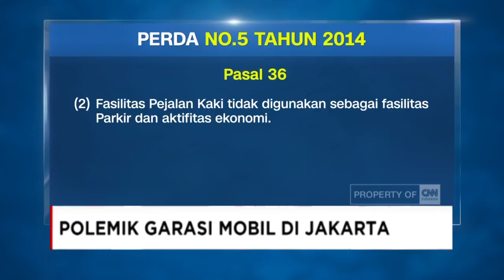Polemik Garasi Mobil di Jakarta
Sebagian warga Jakarta yang memiliki mobil pribadi tidak memiliki garasi di rumahnya. Akibatnya mereka memanfaatkan jalan umum untuk memarkir mobil. Hal ini jelas merugikan warga lainnya. Namun ternyata, ada juga yang memanfaatkan kondisi ini sebagai peluang usaha baru jasa penyewaan garasi.

Like & Follow Facebook:
CNN Indonesia

cnnindonesia